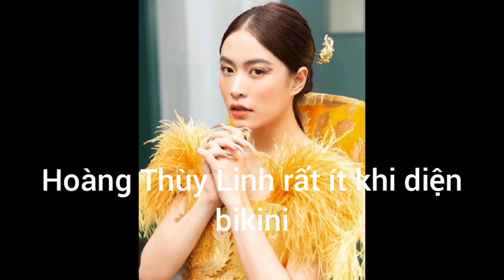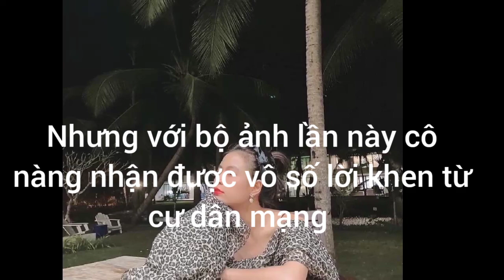Hoàng Thùy Linh tự tin khoe dáng chuẩn mới nhất| Gil Lê và Hoàng Thùy Linh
Hoàng Thùy Linh tự tin khoe dáng chuẩn bên Gil Lê